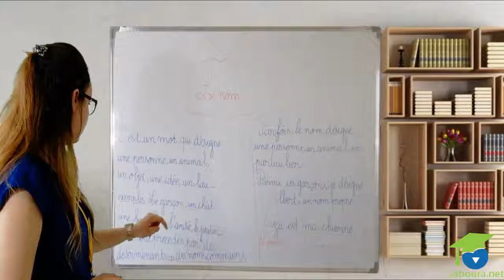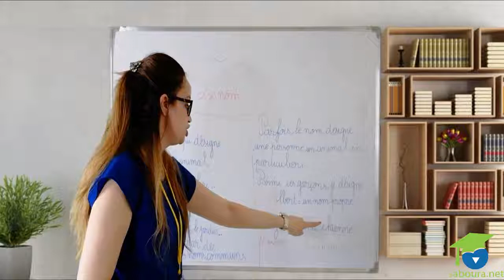قواعد الفرنسية للمبتدئين مع المعلمة مريم لمزيد الفيديوهات زورو موقع الوا